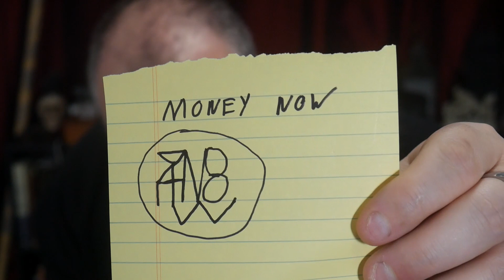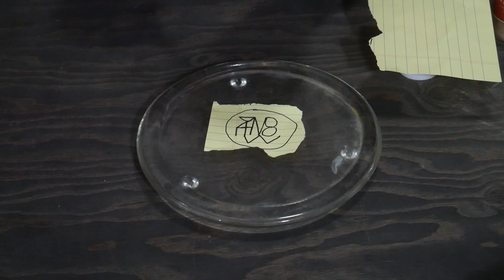EASY FAST MONEY SPELL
In this video, I teach you an easy spell to manifest money fast.

join us every Saturday, at 8 pm EST for our first live podcast

If you are interested in any of our Classes or services visit our